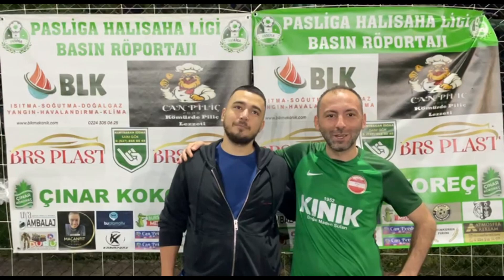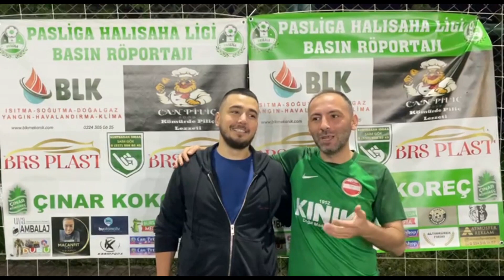AJAXIZLAR MACANFİT 1 Tur Playoff Maç Sonu Ropörtajı